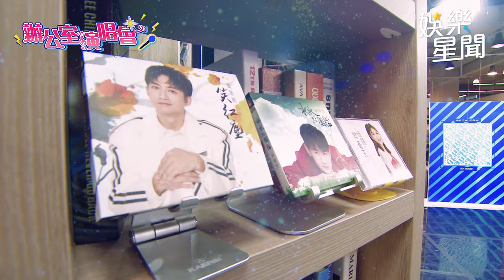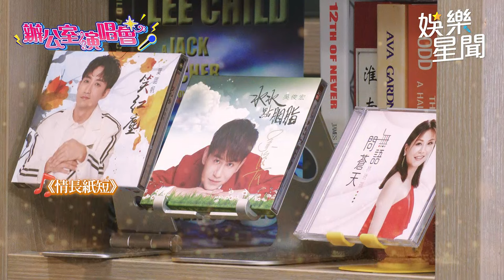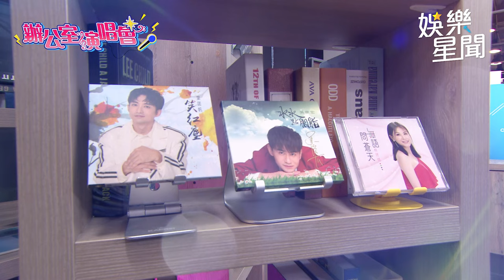《紅人榜》葉諾帆 林琇琪 吳俊宏 三人演唱多首動人曲目｜辦公室演唱會｜三立娛樂星聞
★訂閱【女孩要幹嘛】甜寵浪漫戲劇看到飽